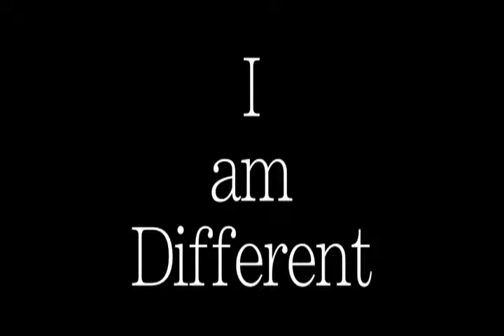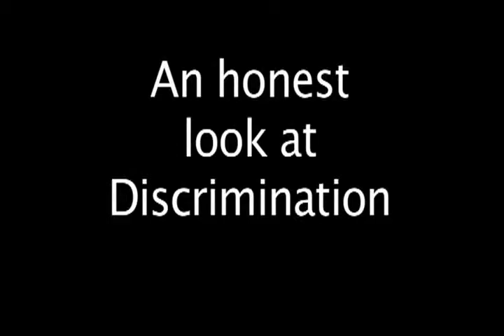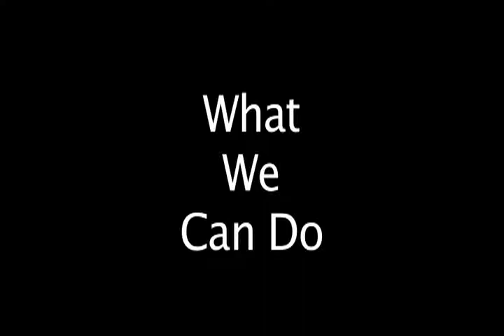2011 Fossil Ridge Highschool Diversity Day Documentary